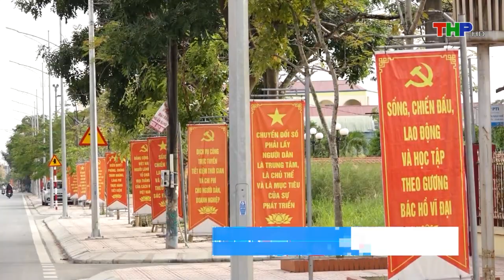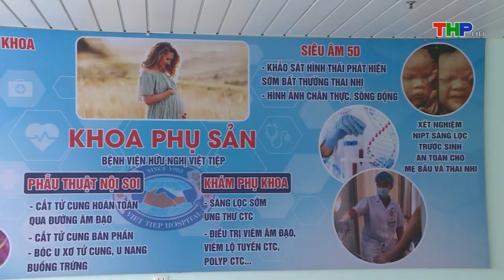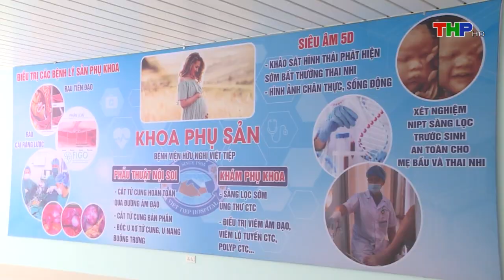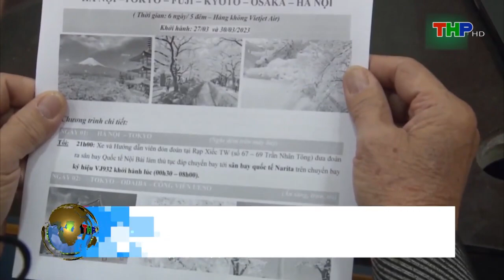Bản tin Hải Phòng hôm nay trưa (04/1/2024)